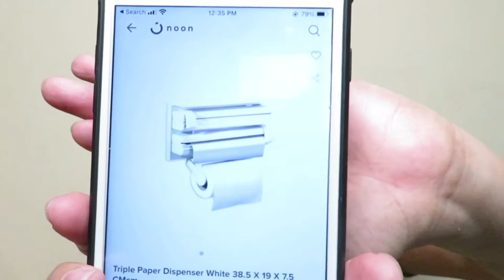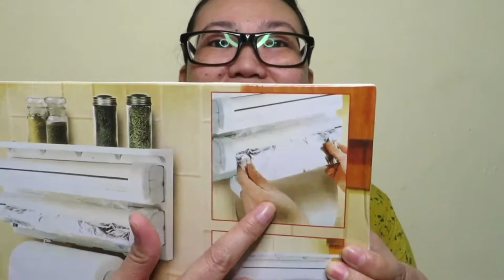3 IN 1 KITCHEN TRIPLE DISPENSER (PAPER/CLING/FOIL) — NOON UAE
Hi guys eto po yung site kung saan ko nabili ang item na to:

                                           —- SHOTCUT

❣️❣️CAMERA THAT I USED ---  IPHONE 6